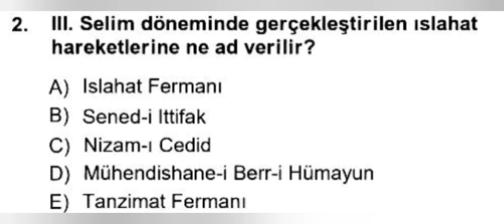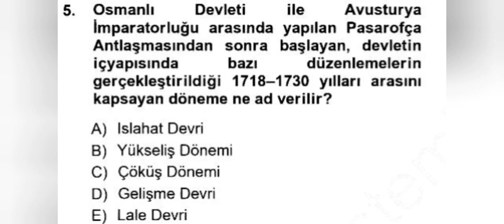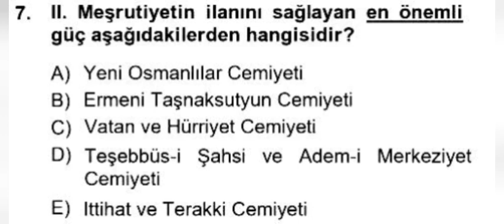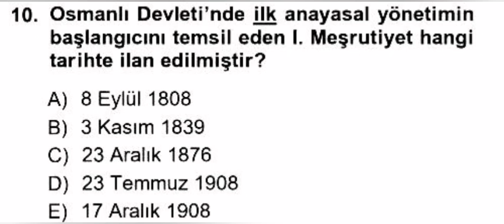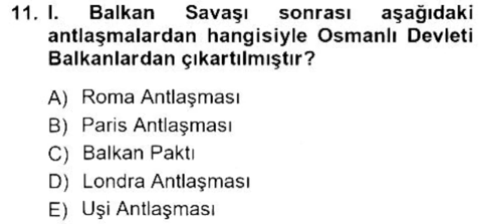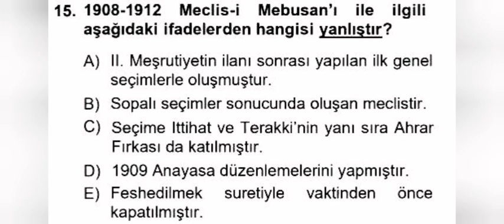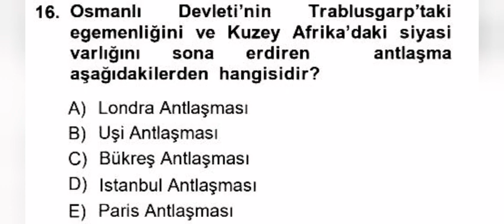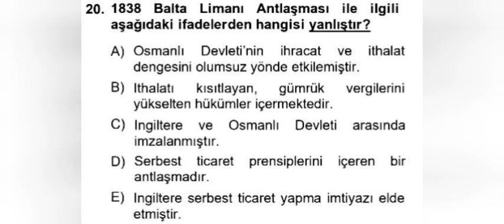KPSS - TARİH DENEME 1